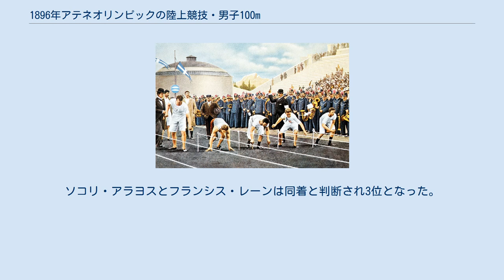1896年アテネオリンピックの陸上競技・男子100m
1896年アテネオリンピックの陸上競技・男子100m（1896ねんアテネオリンピックのりくじょうきょうぎ だんし100メートル）は、5月6日から5月10日にかけてギリシャ王国・アテネのパナシナイコスタジアムで開催された。
本競技は一次予選、一次予選を通過した6人の出場による決勝の2段階から構成された。
 1896年4月6日、開会式終了後に一次予選が実施された。
このレースは近代オリンピックの最初の競技であり、100メートル競走は陸上競技の花形種目としての地位が確立された。
 8ヶ国から15人の選手が参加し、一次予選は3組に分かれて行われた。
一次予選の上位2名が決勝に進出し、4月10日には6名の選手による決勝が行われた。
 100メートルの一次予選は同オリンピックで行われた最初の競技である。
予選1組はフランシス・レーンがソコリ・アラヨスに競り勝ち、近代オリンピックレースの最初の勝者となった。
ちなみに、すべての予選は米国からの選手によって勝ち取られたものであった。
 1組 2組 3組 決勝は4月10日に行われた。
予選を勝ち抜いた6名による決勝となったが、トーマス・カーティスが同日に行われる予定の彼の専門種目である110mハードル出場に備えて棄権。
結果、5名による決勝が行われ、トーマス・バークがフリッツ・ホフマンに僅か0.2秒の接戦を制し優勝した。
ソコリ・アラヨスとフランシス・レーンは同着と判断され3位となった。